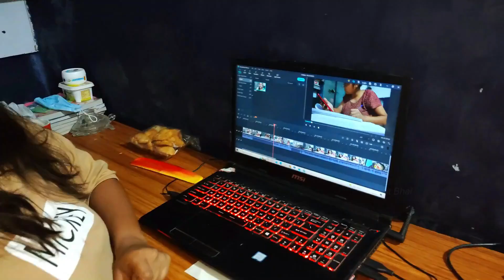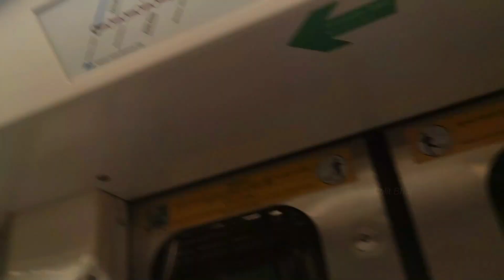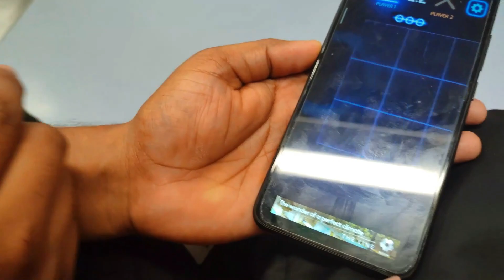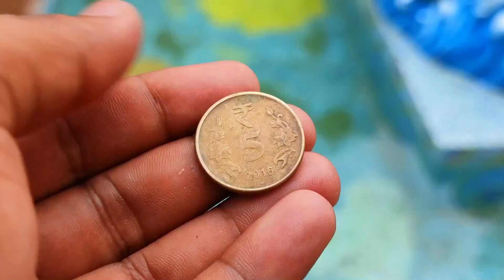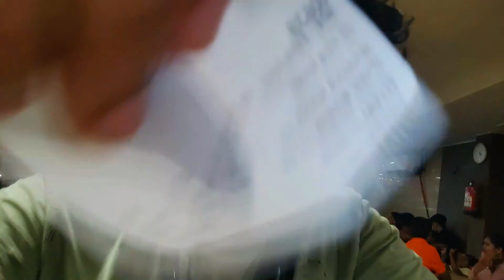Delhi ISKCON Temple🛕 Must visit😍with Family